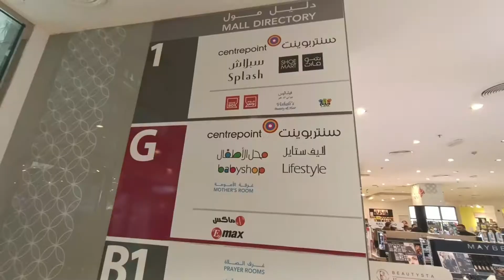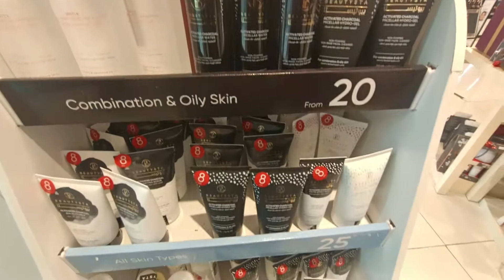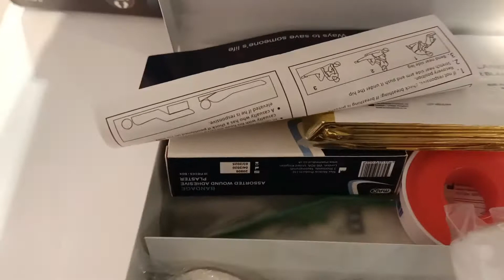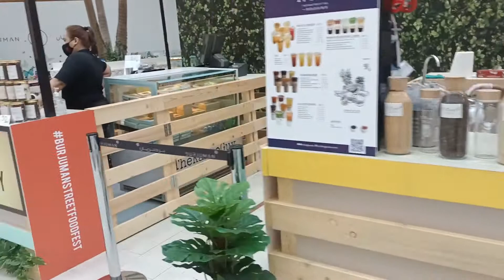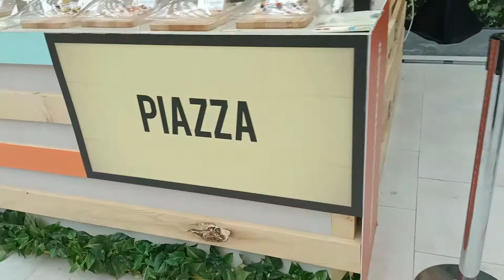Explore Most Beautiful Bur Juman Mall Dubai with me 🏬🛍️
Hello friends!